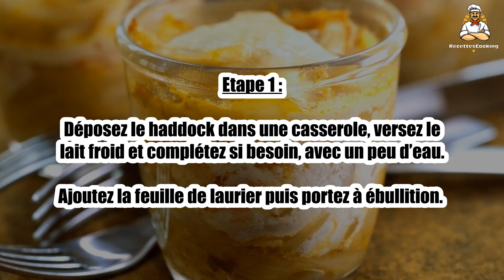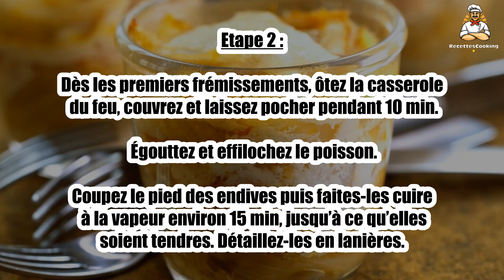Recette : Endives gratinées au poisson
Bonjour à tous, aujourd’hui recettescooking.com vous présente la recette suivante : Endives gratinées au poisson

TEMPS TOTAL : 55 min
Préparation : 20 min
Cuisson : 35 min

Ingrédients :

4 Endives
400 g Haddock
30 cl Lait
15 cl Crème
1 cuil. à soupe Moutarde
1 Feuille de laurier
1 cuil. à soupe Huile
Sel
Poivre

Etape 1 : Déposez le haddock dans une casserole, versez le lait froid et complétez si besoin, avec un peu d’eau.

Ajoutez la feuille de laurier puis portez à ébullition.

Etape 2 : Dès les premiers frémissements, ôtez la casserole du feu, couvrez et laissez pocher pendant 10 min. Égouttez et effilochez le poisson.

Coupez le pied des endives puis faites-les cuire à la vapeur environ 15 min, jusqu’à ce qu’elles soient tendres. Détaillez-les en lanières.

Dans un plat à gratin, alternez les morceaux de poisson et les endives.

Etape 4 : Versez la moutarde et la crème dans un bol et mélangez avec l’huile, le sel et le poivre.

Arrosez le plat avec ce mélange puis enfournez pour 10 min. Servez aussitôt.

00:00 Recette : Endives gratinées au poisson
00:20 Informations sur le temps de cuisson
00:32 Ingrédients
00:46 Etape 1 : Endives gratinées au poisson
01:00 Etape 2 : Endives gratinées au poisson
01:15 Etape 3 : Endives gratinées au poisson
01:29 Etape 4 : Endives gratinées au poisson

Endives gratinées au poisson ,
Endives gratinated with fish ,
Endibias gratinadas con pescado